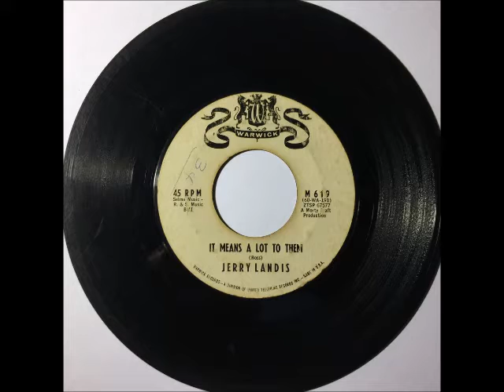Jerry Landis & Group Paul Simon - It Means A lot To Them ~ teen doo wop teenage